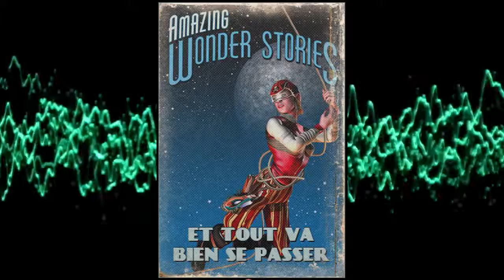Recommencez l'avenir (et tout va bien se passer)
Les films où la fin du monde n'est qu'un début,
où la civilisation fait place à la tribu,
me font rêver, je dois l'avouer...

Les films où la couche d'ozone part en accéléré,
où l'histoire des hommes retrouve son préfixe «pré»,
Recommencez l'avenir, et tout va bien se passer (bis)

Les films où la fusée lancée redevient outil,
où aucun financement ne sera amorti,

Les films sans foi ni l'oi
seau de mauvais augure
se voient comme la destinée au milieu d'une figure.